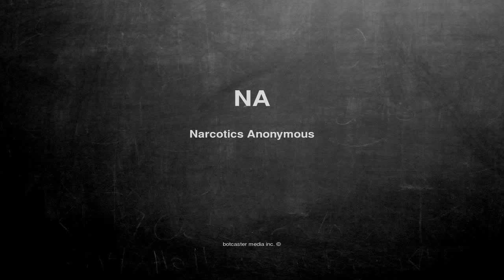What does NA mean